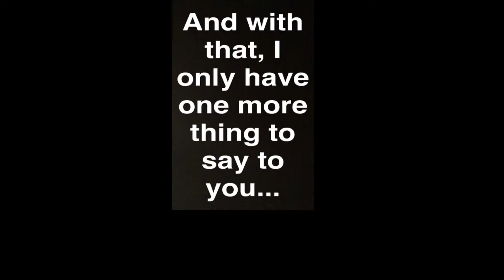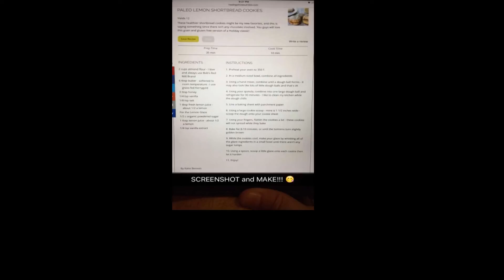OptimizedSelfMoments 05/08/16 - Random Inspirational/Motivational Edutainment Journal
to watch the story unfold in real time.

Join The Optimized Self Dojo for FREE to learn more about how you can elevate your physical, mental and emotional well-being, so that you can become the absolute best version of yourself possible, and then go out into the world and help others do the same.

Take care and be a good human,

Justin Archer: I learn, think, ask, listen, discuss and do A LOT. Therefor I am.
“I define myself by how I choose to serve others.” - Me; WE is greater than me